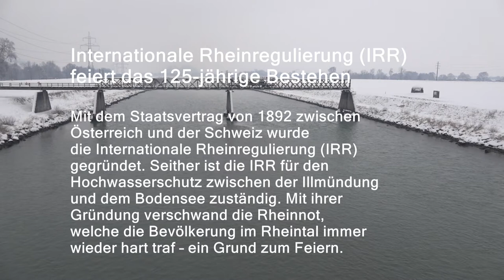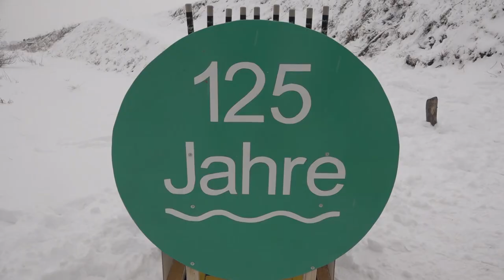Rhein getaucht - Rhesi lebt